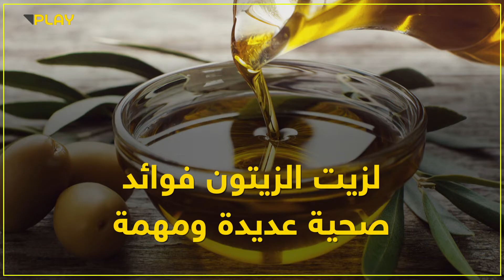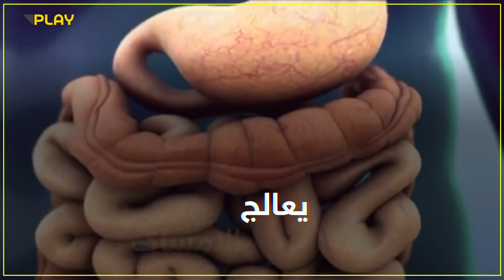ماذا يحدث لجسمك عند تناول زيت الزيتون قبل النوم؟